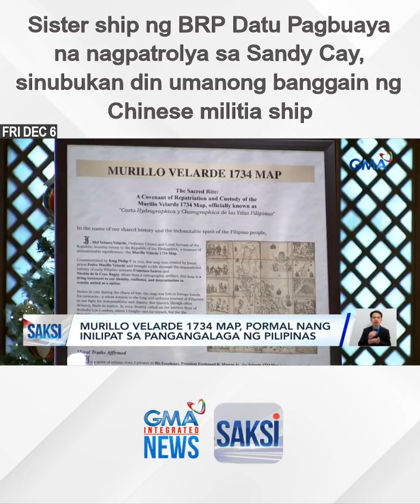Sister ship ng BRP Datu Pagbuaya na nagpatrolya sa Sandy Cay, sinubukan din umanong... | Saksi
Sister ship ng BRP Datu Pagbuaya na nagpatrolya sa Sandy Cay, sinubukan din umanong banggain ng Chinese militia ship